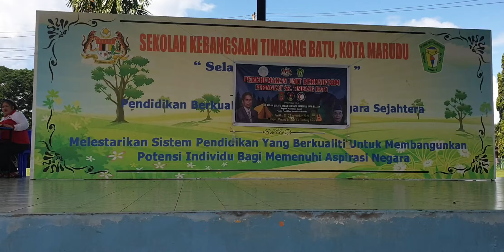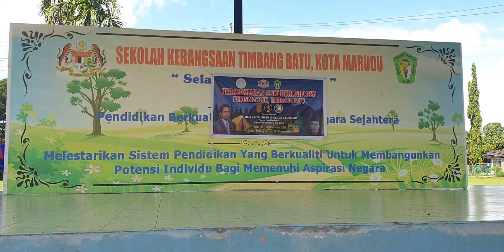Persembahan Tarian oleh KOR Perkhidmatan Perkhemahan Unit Beruniform SK Timbang Batu Tahun 2019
Muzik Gamelan Moden